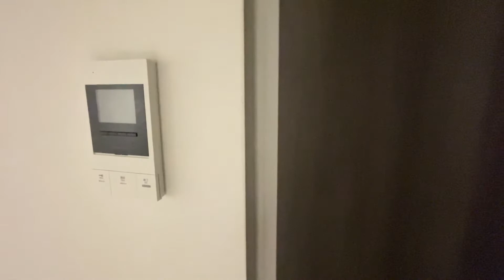CREAL白金高輪 (クリアル白金高輪) 2LDK 75.00㎡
CREAL白金高輪 (クリアル白金高輪)の物件詳細はこちら

物件名：CREAL白金高輪 (クリアル白金高輪)
所在地：港区三田5-10-13
最寄駅：東京メトロ南北線「白金高輪駅」徒歩6分
都営三田線「白金高輪駅」徒歩6分

【会社情報】
株式会社CreaVision
住所：東京都港区麻布十番1-7-1 MGB麻布十番6階